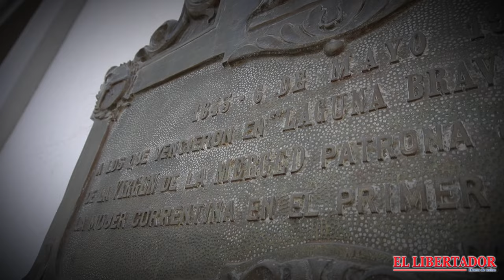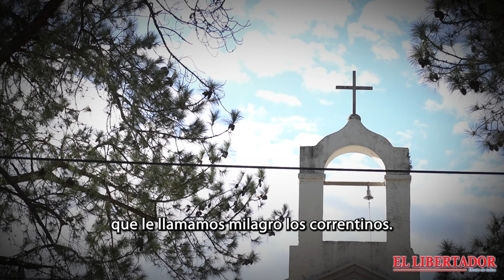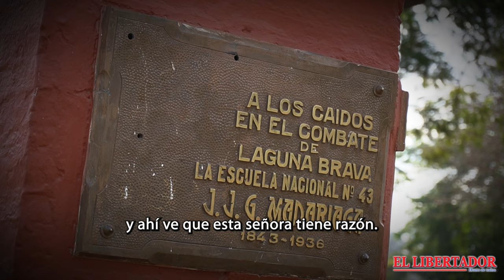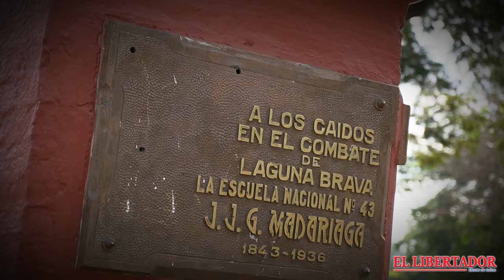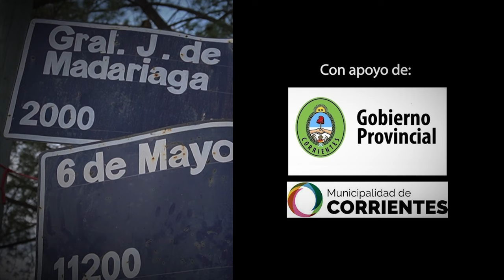EL MILAGRO DE LAGUNA BRAVA